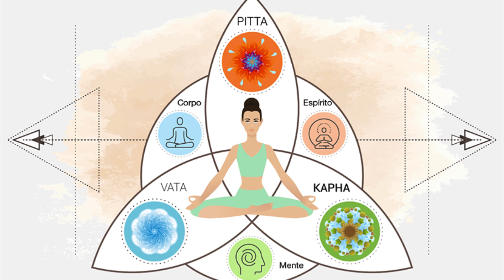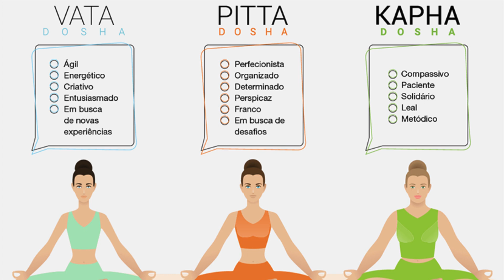Descubra o Segredo para Perder Peso!